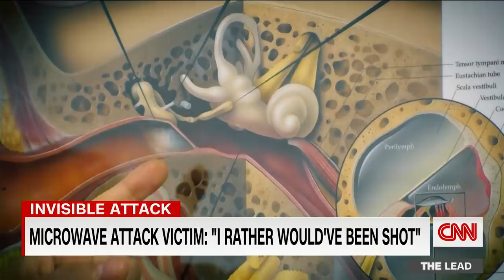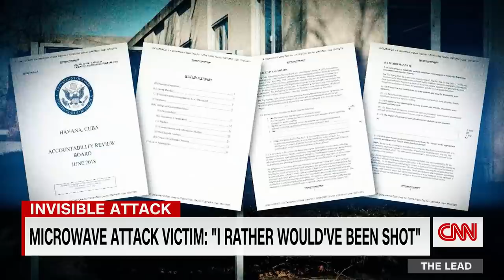Experts: Former CIA agent victim of microwave weapon in Moscow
CNN's Kylie Atwood reports on a former CIA officer's claims about an invisible attack in a Moscow hotel, one experts now claim was likely a microwave weapon.